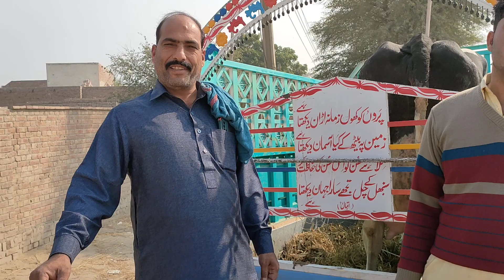watch subscriber vedeo | dear subscriber buy cow from Chanel 18 11 2021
خوبصورت نیلی راوی  کی بھینسیں چولستانی آسٹریلین فریزن  ساہیوال نسل کی گائے   دیکھنے اور خریدنے  کے لیے ہمارا چینل سبسکرائب کریں